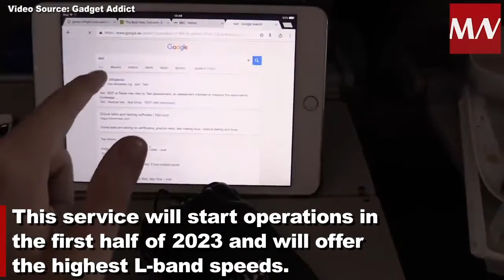Inmarsat and Honeywell launch the world's fastest connectivity service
Inmarsat and Honeywell announced the launch of SwiftJet, an in-flight connectivity service for the commercial aviation industry.